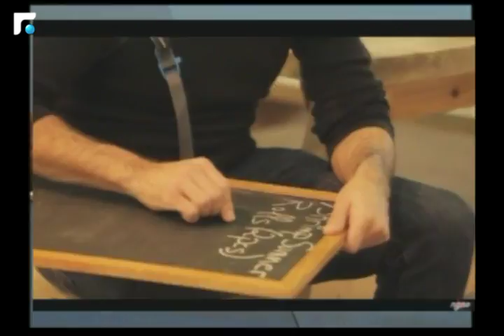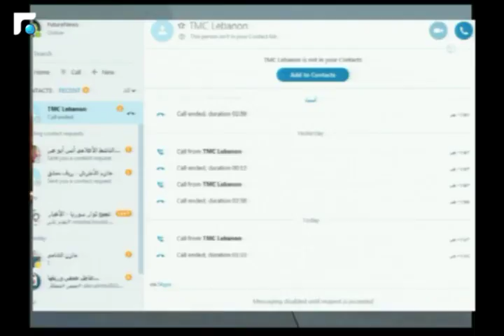أخبار الصباح - جولة حول النشاطات الفنية والثقافية وحال الطرقات 2/5